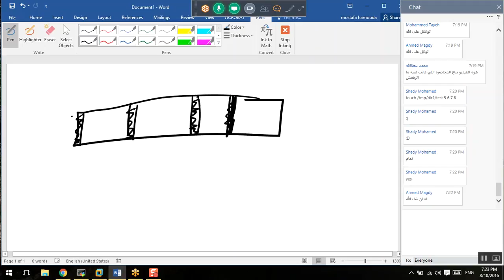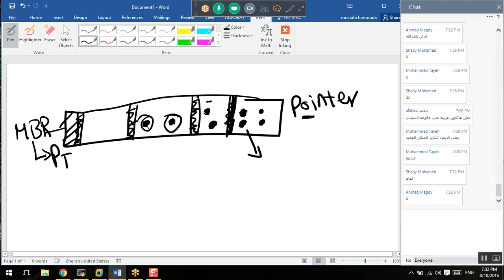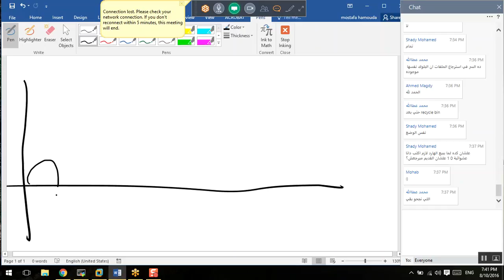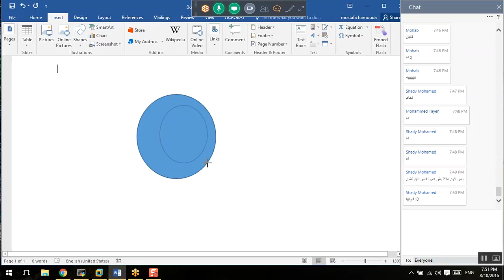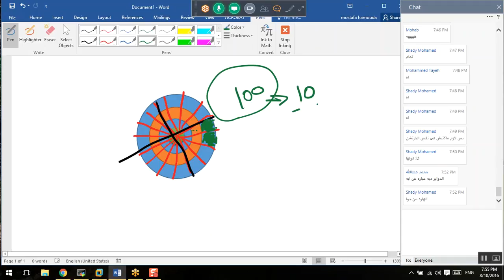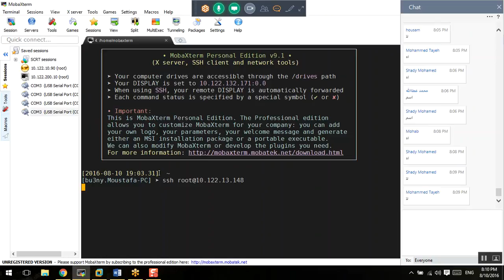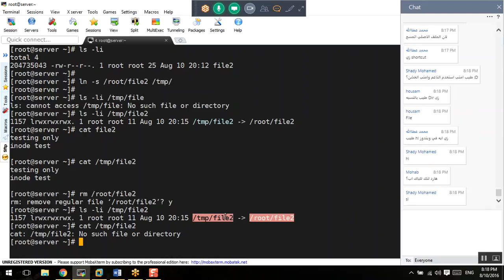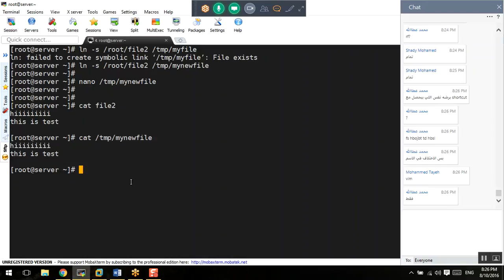16-Day-8_Inodes_Cont